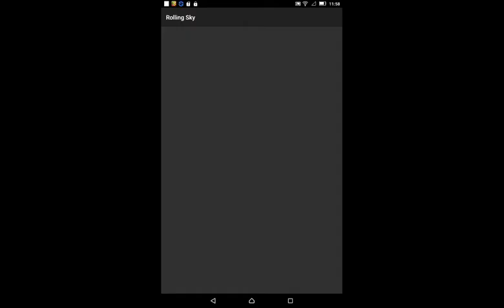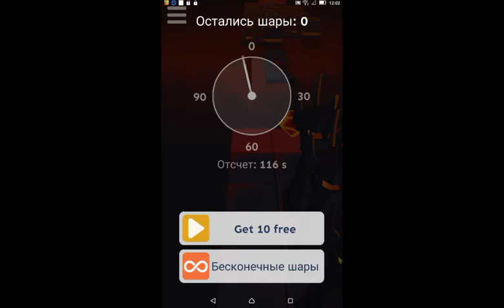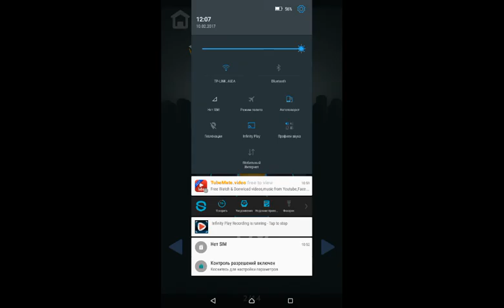ParagonX9 Infinity remix for rolling sky